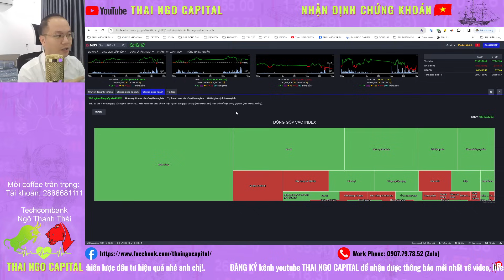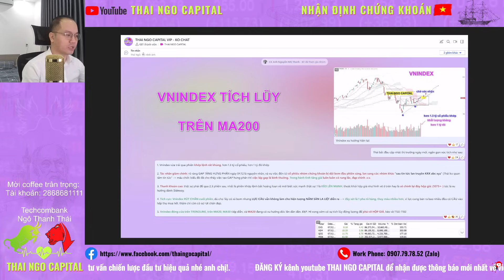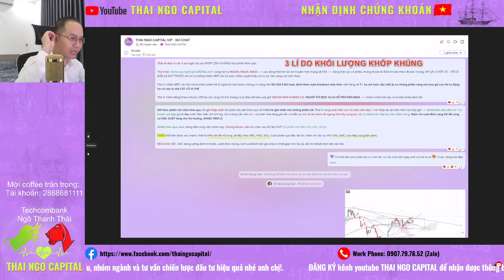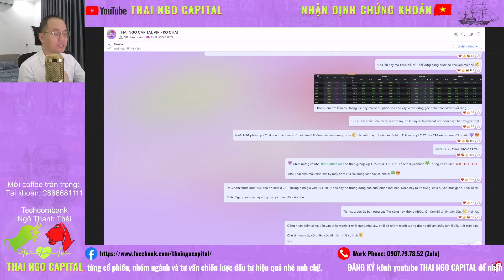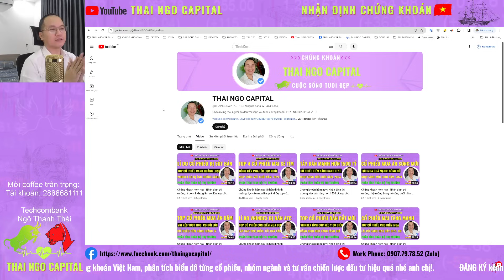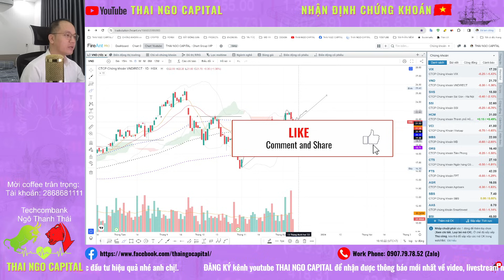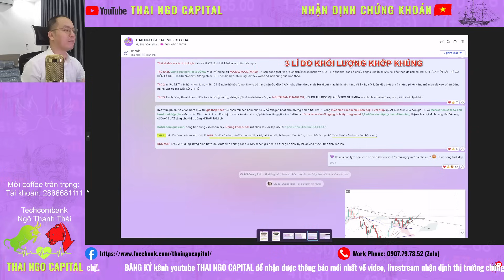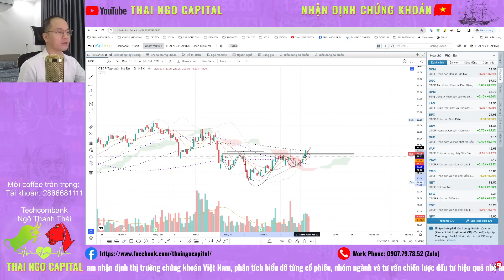Chứng khoán hôm nay | Nhận định thị trường: vnindex đóng cửa tuần tích cực, top cổ phiếu tiềm năng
Chứng khoán hôm nay | Nhận định thị trường tuần 11-15/12/2023
Tổng kết nhận định thị trường ngày 08/12/2023:vnindex đóng cửa tuần tích cực, top cổ phiếu tiềm năng - thai ngo capital